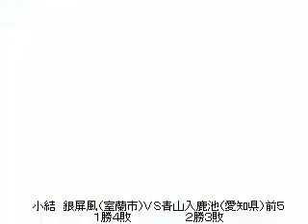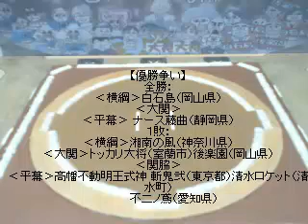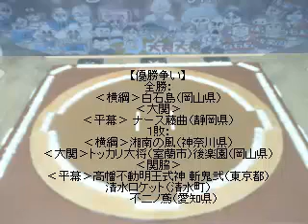紙相撲/６日目2/2【平成28年1月－2月場所】優勝争いは混戦！北海道発！牛乳パックで紙相撲実況中継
【平成28年1月－2月場所～６日目～】優勝争いは混戦！
北海道発！「牛乳パックで紙相撲」を実況中継。全国各地から集った個性あふれるご当地力士たちが横綱を目指して９日間の本場所を戦う。楽しくも激しいドラマチックバトルは世界でココだけ！全国各地での交流会も開催中。やがては「想いはつながる⇒両国国技館大会！」の開催を目指しています。
実況：山田大輔（日本で唯一の紙相撲実況者）
解説、行司、叩き役：田中さん（番付編成委員）
※怪我による入院により休場⇒解説、行司、叩き役：うみぼうず（土俵を叩き続けて６年のタレント）

【視聴者ファンディング】
北海道発！牛乳パックで紙相撲では皆様のご支援により全国各地への交流会を開催しています。さらなるコンテンツ向上の為に随時ご寄付を受付いたしておりますので、